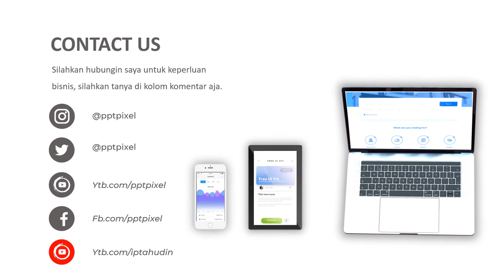Jasa Video Animasi Company Profile, Car dealer, Jasa Angkutan Mobil di Bandara dengan aplikasi